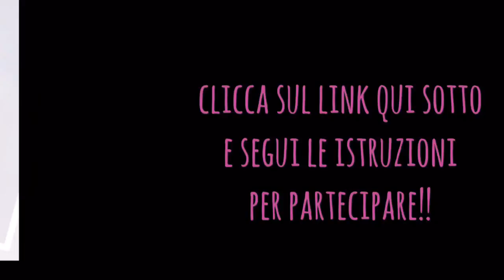Giveaway, concorso con premi in palio !